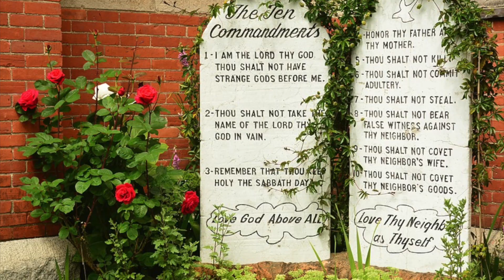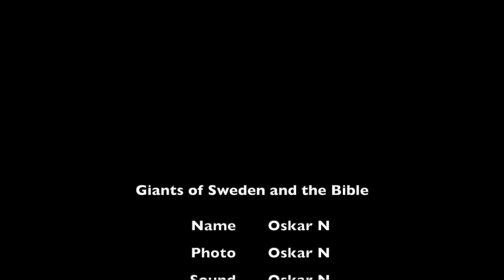The Giants of Sweden and the Bible episode 24.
The Giants of Sweden & The Bibel# 24
Pyramid shaped Monolith 12 ft tallin Sweden.

På Svenska:

Glöm inte gilla, dela och följa oss!